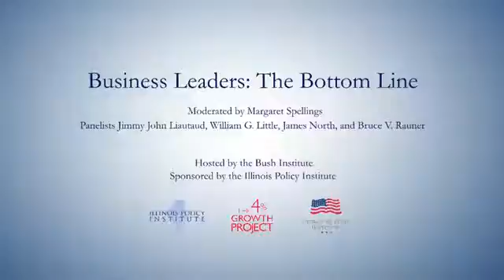Business Leaders: The Bottom Line moderated by garet Spellings - The Best Documentary Ever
Question from Facebook Kelly Finn Störmer: How do you feel today about No Child Left Behind? What policy suggestions would you recommend for .

garet Spellings, the former secretary of education under President George W. Bush, began her reign as president of the UNC system amid continued .

The Principal Financial Group Center for Global Citizenship at Drake and The Principal Financial Group sponsored a panel discussion on Doing Business .

garet Spellings served as the Secretary of Education under President George W. Bush. She talks about the need to focus more specifically on failing schools .